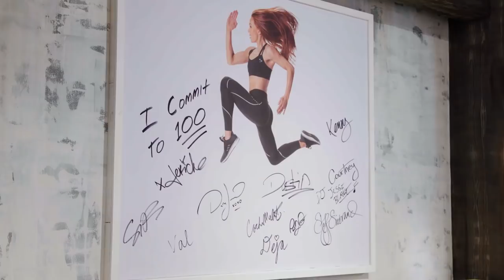Morning Meltdown 100: Sample Workout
Try a workout from our BRAND NEW program, Morning Meltdown 100. Then fill out this quick form here and give me a review on what you thought! For your time, I’ll send you over 10 FREE recipes from our 100 page Morning Meltdown recipe book that is dropping on July 1.

Can’t wait to see what you think!

Kelsey